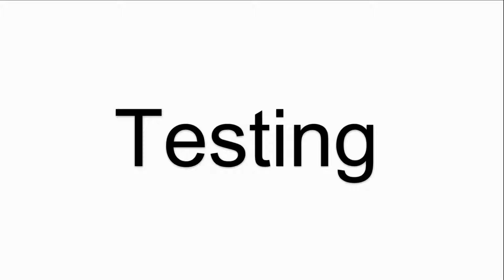Liyitec TR5-08422155 Touchscreen Panel Replacement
Liyitec TR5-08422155 Touch Panel Repair Replacement
where you can find Liyitec TR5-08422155 Touch Screen Glass, more part and product detail than you ever thought possible!

VICPAS is the global leading provider of replacement, we have inventory touchscreen panel glass and other accessories for Liyitec HMI repair replacement.

Skype:cmt-kandy
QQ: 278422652